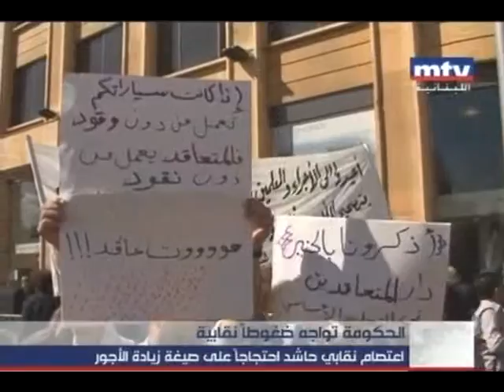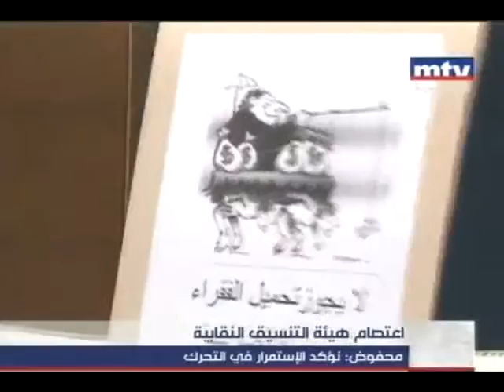اعتصام للأساتذة احتجاجاً على صيغة الأجور